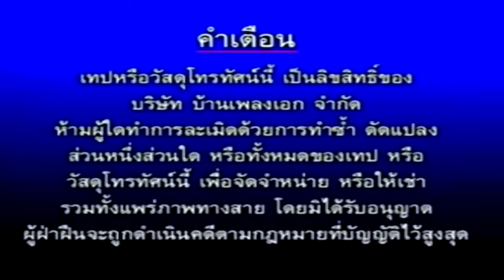ตลกศรีวิชัยโชว์ l ฮาหน้าราม EP1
ติดตามชมผลงานของศรีวิชัยโชว์โดย เอกชัย ศรีวิชัย และศิลปินในสังกัดได้ที่ ช่องบ้านเพลงเอก ที่เดียวเท่านั้น ลิขสิทธิ์โดยบริษัท บ้านเพลงเอก  ( ชื่นชอบ ถูกใจ กดแชร์ กดติดตามกันนะครับ )